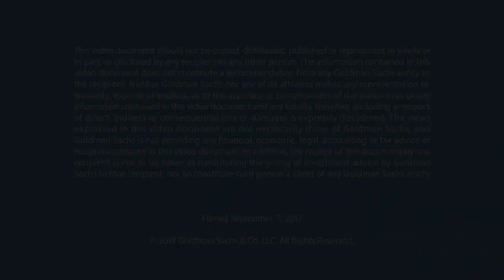Talks at GS – Nitin Nohria: The Responsibility of Leadership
Effective leaders must exercise both leadership and management skills to create real change in any organization, according to Harvard Business School Dean Nitin Nohria. Here, Nohria discusses that distinction, the role institutions must play in embracing diversity and “enabling human possibility,” and the important opportunity the business community has to generate prosperity and break the global cycle of poverty.